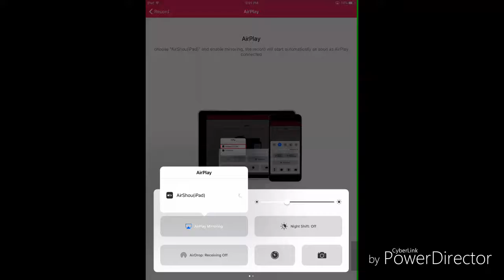how to get a mewtwo ex raid pass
lets try to hit 200 subscribers and 10 likes thank you guys so much